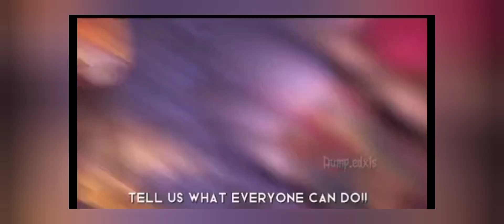MLB react to Marinette as Isabella Madrigal||Encanto||[part 2]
MLB will be reacting to Marinette as Isabela Madrigal part 2 requested